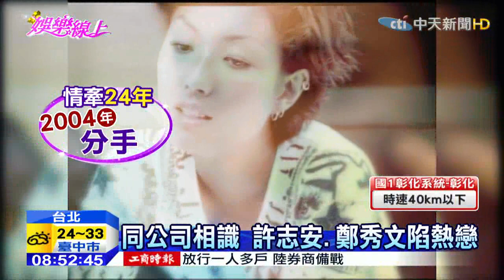20150404中天新聞 與許志安情牽24年 鄭秀文認了「許太」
演藝圈喜事再添一樁！許志安與鄭秀文這對情牽24年的情侶終於是結婚了，兩人的好朋友香港明星導師許愿在微博透露小倆口喜訊，表示鄭秀文跟他說，你能叫我許太了！證實兩人已經結為夫妻。